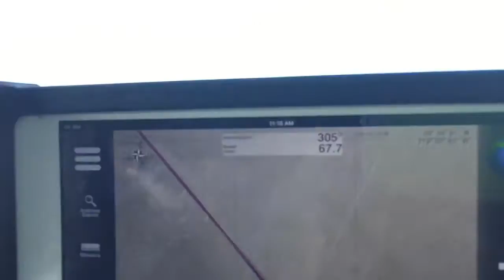Poker Run - When the Chips are Down -HD